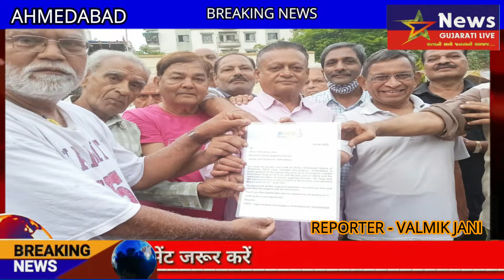શેલ્બી હોસ્પિટલ તરફથી આવકાર લાફિંગ પરિવાર ને પરિપત્ર આપવામાં આવ્યું ....